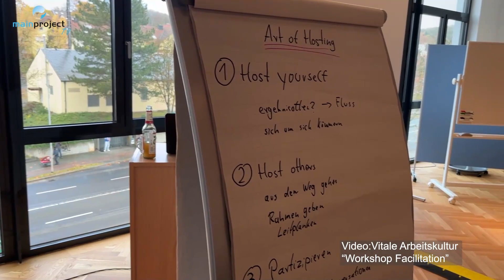mainproject TV | Teil 60: Facilitation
Schon mal von Facilitation gehört? Die aktuelle Ausgabe von mainproject TV gibt einen Einblick, was Facilitation bedeutet.
Es unterstützt Teams, Netzwerke und Organisationen darin, vorhandenes Wissen und Potenziale zu nutzen und konkrete Projekte voranzubringen und wird daher auch vielfach auch als Geheimwaffe im Projektmanagement bezeichnet. Zu Gast in der Sendung sind Sven Latzel, der Einblicke in seine Arbeit als "Facilitator" gibt und Prof. Dr. Wofgang Alm. Moderatorin der Sendung ist Katja Leimeister.